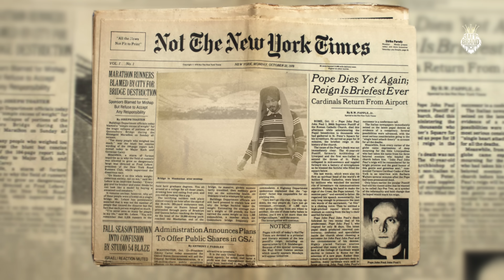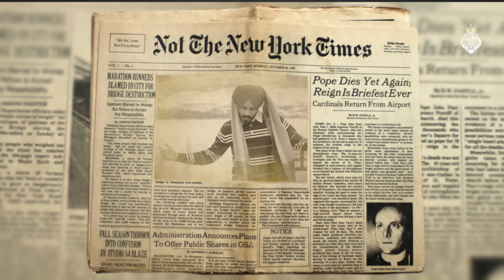On My Way - Official Video | Jay Sandhu | New Punjabi Song 2023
Artist -Jay Sandhu
Mix & Master - Arrow Soundz
Director -The Dhillon
Editor - Sandeep Rupal
DOP  - Hmma

Listen on ..